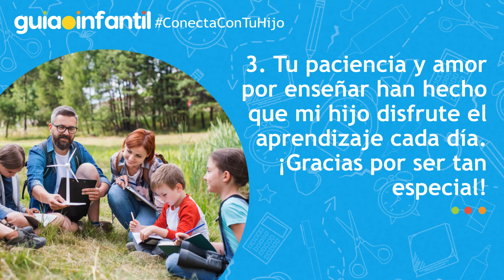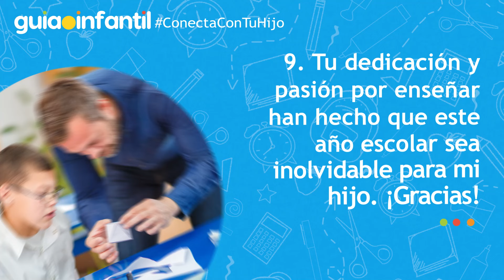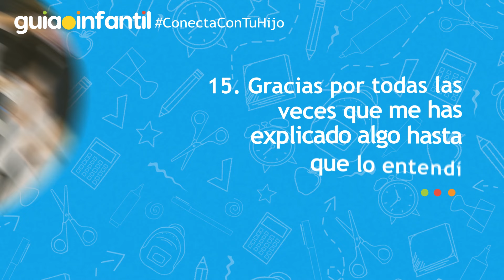Frases agradecer a los profes por su labor 👨‍🏫 Mensajes para decir GRACIAS al maestro de tus hijos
👨‍🏫👩‍🏫 ¿Buscas las palabras perfectas para agradecer a los profesores de tus hijos? ¿O quieres que los propios niños expresen su admiración hacia los maestros que les han acompañado en este curso escolar? En este video, te compartimos las mejores frases y mensajes para decir 'GRACIAS' a esos profes que hacen una gran diferencia en la vida de nuestros pequeños. Descubre cómo expresar tu gratitud de manera sincera y emotiva, y reconoce la increíble labor de los educadores. ¡No te lo pierdas! 🌟✏️

Formas originales de agradecer a los profesores su trabajo ➡️
Hacer regalos a los profesores al final del curso, ¿sí o no? ➡️
La importancia de la empatía del profesor para el aprendizaje del alumno ➡️